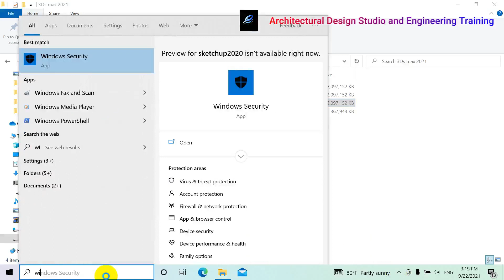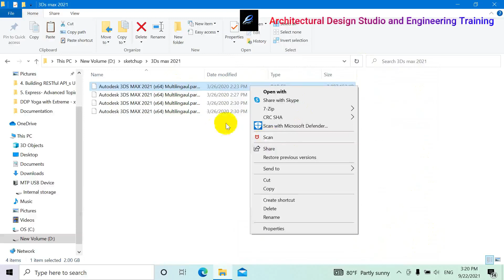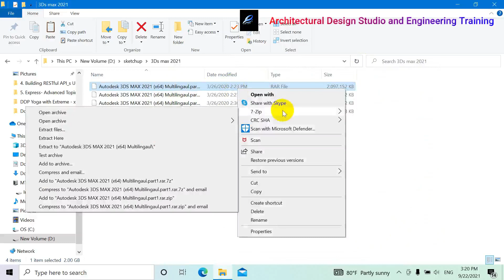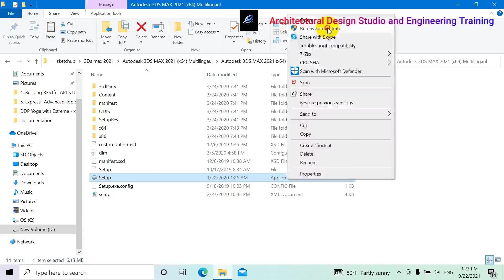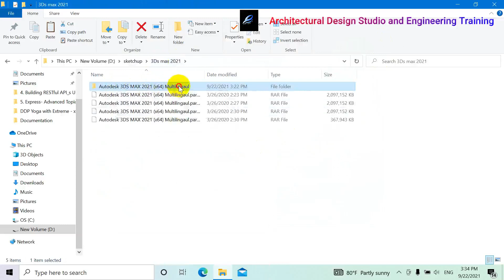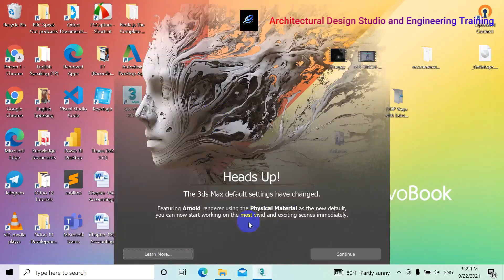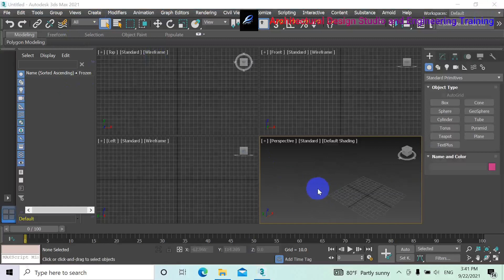Installing 3Ds Max 2021